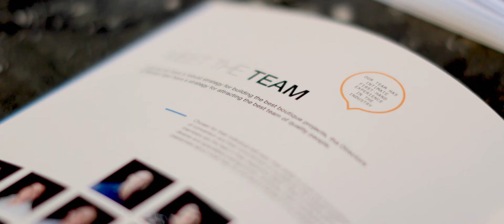Our Story So Far...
"For those who want to join us on the ride and those who have been with us along the way, we are thankful and we enjoy your contribution" - Brook Monahan